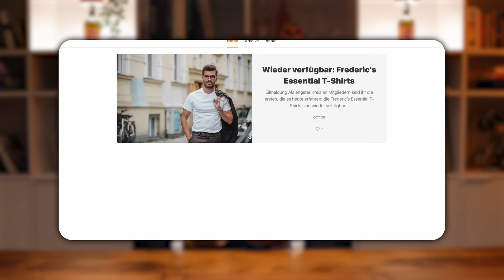So stylst du Schwarz! Die besten Tipps und Outfits für Männer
Mäntel in Beige

Overshirt in Beige

WENN schwarze Kleidungsstücke, dann diese:

Jeans (In diesem Video getragen)
Rollkragen (In diesem Video getragen)

Interessiert an einer Stilberatung?

Producer
Oguz Kaya